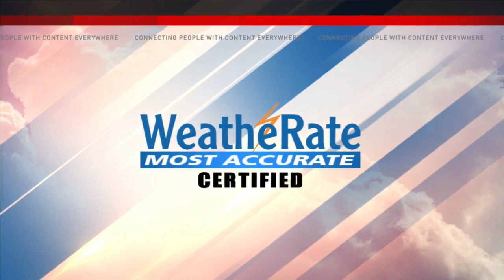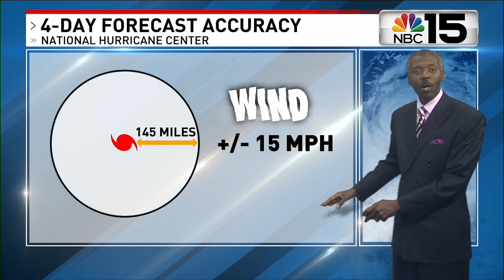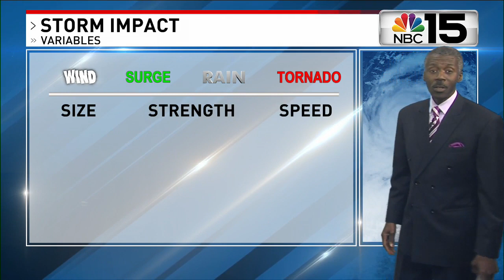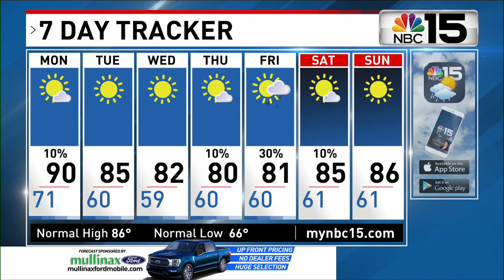Tropical Storm Ian will get into Gulf of Mexico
Tropical Storm Ian is in the central Caribbean, moving toward the Cayman Islands and then Cuba. It will likely become a hurricane with steady increase in strength by late tonight. It will get into the Gulf of Mexico on Tuesday, by then, possibly as a Category 3 storm that will further intensify. For the northern Gulf Coast, watches may begin to be issued as early as tomorrow, for impacts that would arrive Thursday and Friday. The forecast cone covers all of central, north, and northwest Florida. At 4 to 5 days away, there is still a wide range of possibilities for where the storm could be, how strong it will be, and where and what the impact will be. Pre-plan your "what if" for the worst case scenario, that could include a direct strike anywhere from Mobile Bay to south of Tampa Bay. The impacts almost always go outside the forecast cone so don't focus on any single thing as the controlling factor. Expect changes in the forecast location and strength as new data leads to new projections - Chief Meteorologist Alan Sealls